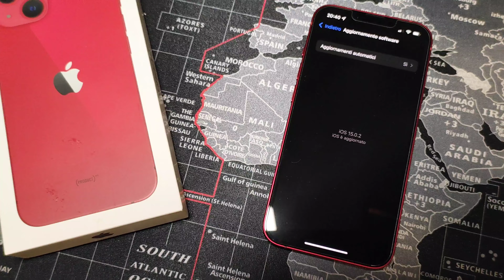Apple iPhone 13 - iOS 15.0.2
new update Apple iPhone iOS 15.0.2